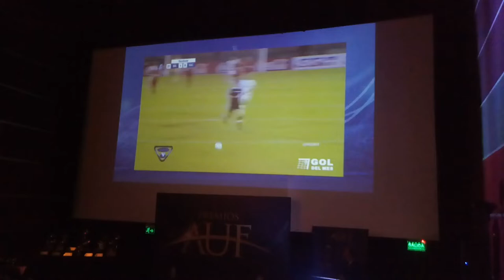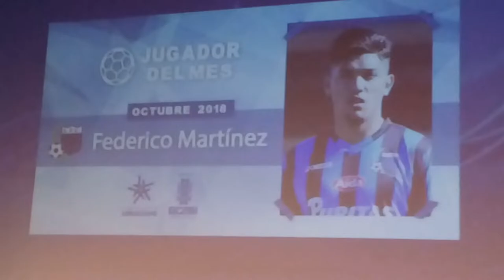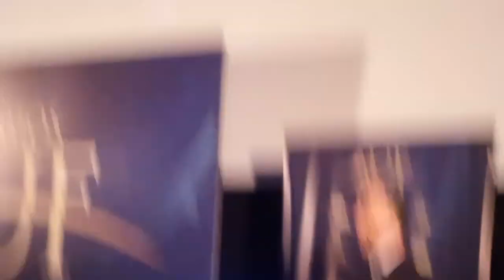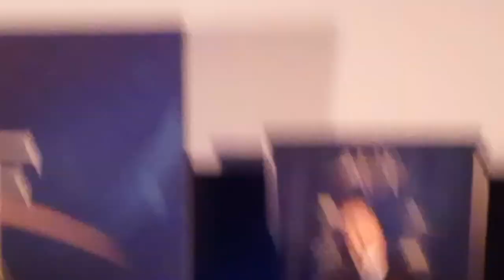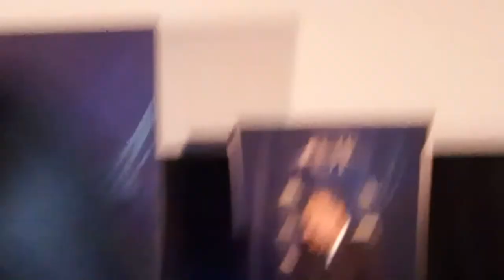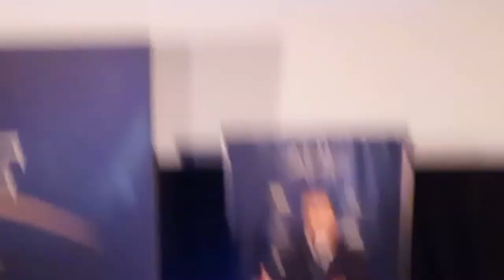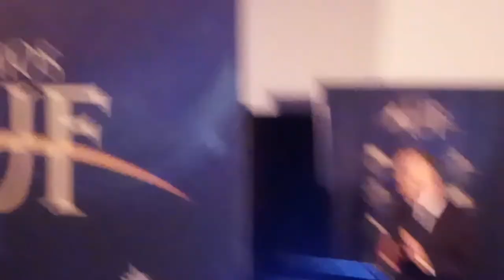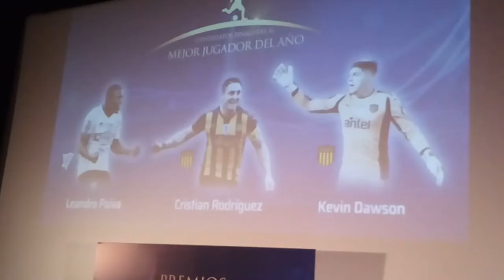Entrega de premios de la Auf 2018 parte 2